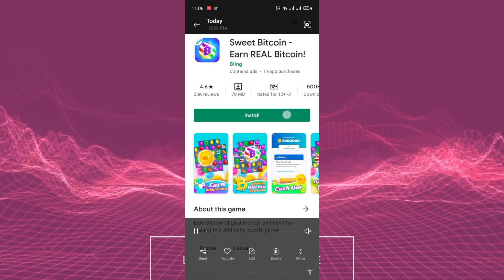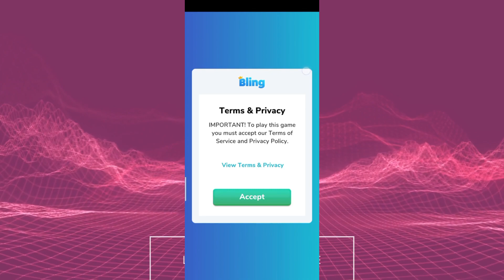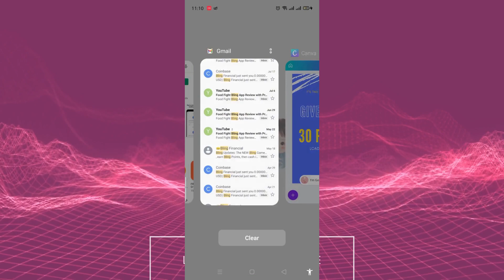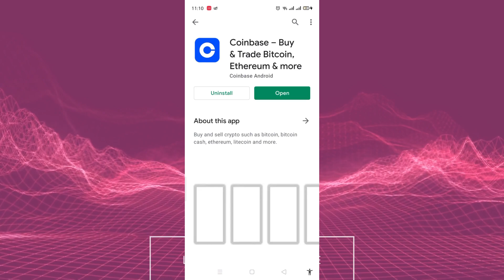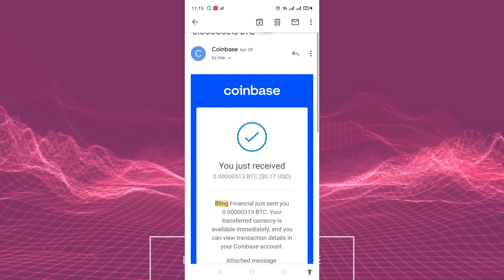SWEET BITCOIN APP (100% LEGIT)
Hi Dear ,

Happy Earnings!

LUCKY WINNER
FOR 30 PESOS CASH/LOAD/GCASH

Title : SWEET BITCOIN APP (100% LEGIT)
3 . What can you say about the earning app ? (write on the comment section together with your gcash#)

Winner will be post in our community. The more you comment the more chances of winning. Goodluck!

Paajo kumita ng pera sa online sa simpleng copy and paste
Bitcoin
Bitcoin Review
Coin.ph
Coinbase
Current App
Cashout